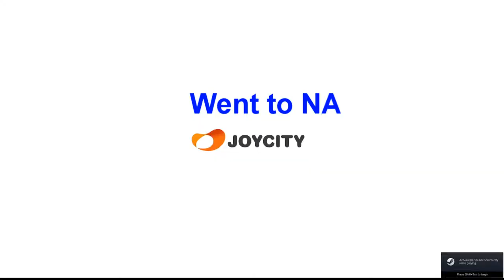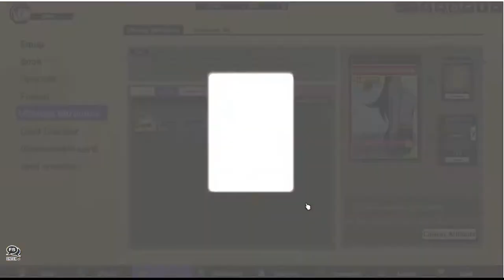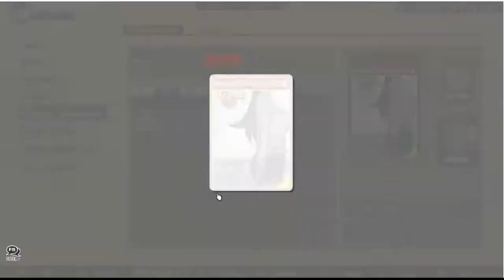How to create violet CT with 2500 generating pieces 🎵